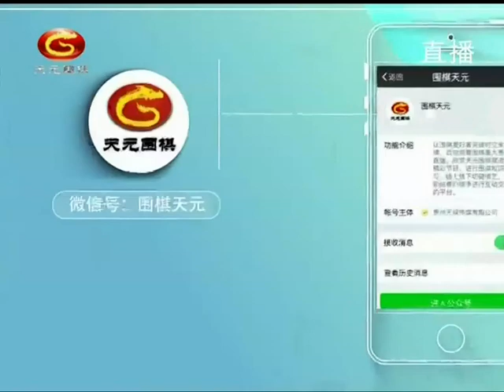20201113天元围棋赛事直播第2届中国女子名人战决赛第2局：周泓余VS陈一鸣（曹大元、王锐）